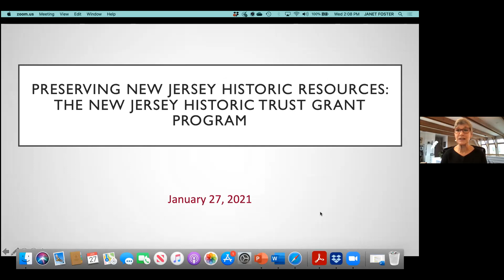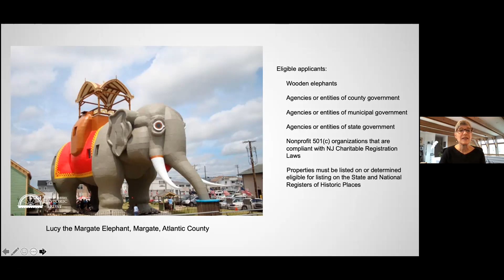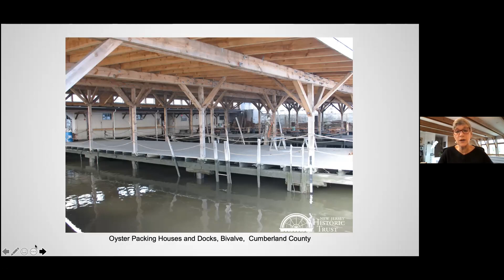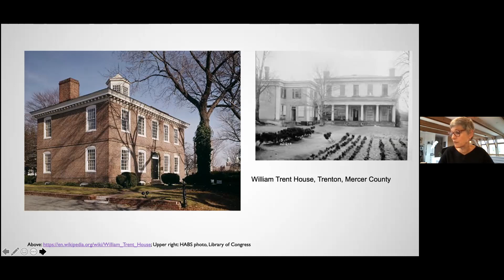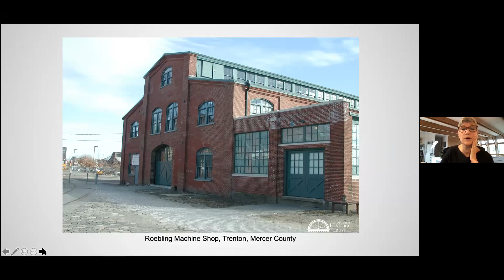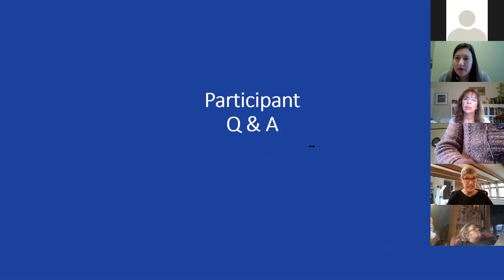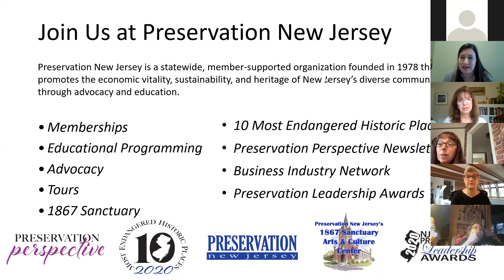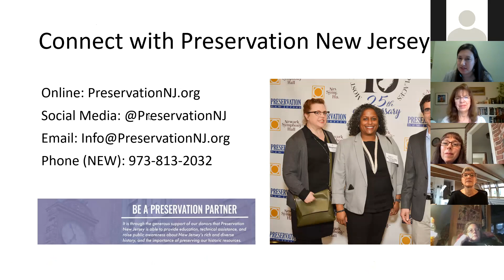Q&A with PNJ: Preserving New Jersey Historic Resources: The New Jersey Historic Trust Grant Program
Wednesday, January 27, 2021 at 2 PM EST – 3 PM EST

Janet Foster is a member of the Board of the NJ Historic Trust. She will speak about how the Trust, a state-wide dedicated capital fund for historic resources, is working not only to preserve historic buildings but in some cases to make them more resilient to climate-change driven challenges to them.
Specifically, we will learn more about the New Jersey Historic Trust and their grant programs including the: The Preserve New Jersey Historic Preservation Fund, The Cultural Trust Capital Preservation Grant Program, the Discover New Jersey History License Plate Fund, the Revolving Loan Fund and Emergency Grant and Loan Fund.
Janet will illustrate using success stories and explore new choices in preservation - like moving a building - that would have been unthinkable by preservationists a generation ago.
Janet Foster has been interested in NJ's architecture, particularly its vernacular buildings, for almost 40 years. A noted lecturer on architectural history and preservation, she is presently a very active "retiree", serving on the NJ State Review Board, her local Historic Preservation Commission, and as a member of the Board of the NJ Historic Trust.